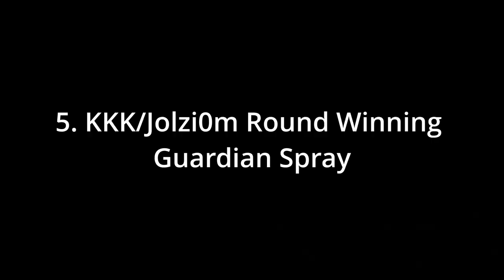THE BEST PLAYS IN VALORANT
Valorant best clips compilation

Tags: valorant gry śmiech asmr minecraft gta v andrzej duda cs:go natura edukacyjne przyrodnicze shoty szoty komputer osu! sea of thieves zwierzęta rust xqc summit rezi friz tromba gimper rojson izak zdrada matura to bzdura snax pasha biceps neo taz valorant lol league of legends funny śmieszne cats koty psy  dogs policja straż pożarna rower telefon table laptop tanie szkoła TVN TVP PiS PO poradnik tutorial tut DIY muzyka sok myszka klawiatura mikrofon genesis logitech razer dziewczyna sex roblox free robux ewron obby tycoon AWP Polska pudzianowski Polska 2050 biedron wojna ukraina rosja zelensky chiny tajwan fame mma high league Polska Senegal trybunał wypadek morawiecki kebab Francja 2b2t anarchy server pewdiepie vlog leksiu fagata płatki wataha plan abc stranger things james bond wardęga konopsky japczan xayoo OKI kizo rap rapp gwałt matura egzamin 8 klasisty leak podlasie kononowicz major bombsite a b star wars spider man avengers johnny depp amber heard trial lawsuit 15million pozew inflacja najazd rozbiór mata graf sb mafia budda mrbeast dream among us franzj cool video depression depresja na uspokojenie deszcz spongebob 100 days 365 days backrooms kabaret dizzowsky pan paweł mateusz socha dreamland candyland low quality jak odblokować telefon bez hasła kaluch pisicela alberto nitro taku smolasty tvgry piter fortnite chapter 3 sezon 3 fortnite leak nowy karnet bojowy mapa fortnite wilki fortnite beczka yoshi Lidl biedronka żabka carefour esport ENCE FaZe IEM Dallas 2022 cezary pazura Furia jetlag masny ben gwiezdne wojny obi wan kenobi mateusz kaniowski malik montana quebo multi merkhani bombel boxdel wojtek gola mecz warszawa newsy white 2115 męskie granie roast willy wonka 727 bez cenzury krzychu wysi walia G2Esports poppy playtime chapter 2 sus milik pazdan event zderzenie laluna takefun sentino midas złoto srebro miedź brąz rtęć ołów stal metal rubin polon rock shopee heavy metal białas bieluch samochód ramsteinn rp roleplay vibin' team x zebo manoyek dzień 30 anarchia smp mini majk tidzimi roxmb plkd adoptowałem psa żuka paris platynov nie odtknij szarego enzzi cheaty haki esp aimbot wallhack triggerbot moja siostra zabrałem prohibicja avatar istota wody miłośc i pioruny dom z papieru korea człowiek vs pszczoła plants vs zombies gra o tron kawa herbata zioło adam the boys baymax zakupy wiadomości gdzie tanio putin joe biden angela merkel emanuel macron poczciwy kłamstwo asus asrock gtx rtx 4000 msi polski karnawał pop żabson mr polska cenzura złote tarasy natsu jeżyk icey nightcore daycore gta 6 sons of the forest the forest 2 xkom morele wechikuł czasu samsung huawei xiaomi lg redmi cayo perico warszawa poznań gdańsk lublin 112 nieuczesana shini waifu anime gry stazja angela lato koniec roku szkolnego świadectwo mcdonalds praca kfc wakcje nie mam zamiaru się smucić skoda bmw audi ferrari lamborgini woda człowiek istnienie fizyka biologia matematyka chemia polski historia angielski niemiecki hiszpański francuski rosyski ukraiński włoski fiński szwedzki norweski duński koreański japoński chiński mongolski studia prawo lewo wietnamski tajski zarządzanie sghsgwuw wojsko pobór glock ak-47 m4a4 m4a1s rpg granta vandal phantom spectre classic marshal oni piroun phasmophobia ets2 usa meksyk kanada argentyna boliwia chile ghana gambia rpa egipt botswania francja niemcy finlandia szwecja imigracja emigracja norwegia nauka dania holandia wielka brytania zarobki pieniądze młodociany audiobook duchy strach gameplay tory szklanka szyny były złe pociąg wiedźmin wiatrak świeca tenz shazam tokyo drift nfs forza uber tomb raider volt farming simulator cropp louis vitton terraria watch dogs ksp raibow six siege dota 2 path of exile hello neighbour dying light house flipper 7 days to die drug dealer portal 2 pubg team fortress gas station unturned tf dbd arma sims seek girl szybki aimlab h1z1 half life 2 warface metin 2 albion online tibia fallout crab game squid game netflix darmowe download pobranie clash royale clash of clans spotify youtube memes shitpost messenger facebook twitter twitch ubisoft meta acer predator child vans adidas nike polo honda nerf mercedes lexus volkswagen chillwagon space ranger spacex piwo wino napój alkochole shadow real szatan demon józef maryja jezus chrystus droga krzyżowa kościół skarpety sandały rysunek drawing how to draw gnaizdko pcv bvb urbex pl histamina morfina adderall apteka lean złodziej puchar medal czekolada shadow play sukces nvidia amd gigabyte informatyka IT kwiaty błonnik białko tłuszcz proteiny cukry saharydy sacharydy upc orange prank dubiel play gargamel tmobile elekcje spc putka fnatic frytki VP virtus pro pałac kultury twierdza modlin tonic  navi fila simple s1mple router kennys światłowód artykuły szkolne noc dzień popołudnie upominki yerba wojciech cejrowski lodówka lokówka rzęsy makijaż zęby pachy broda armpit stopy inwestycja profit stonks reddit plastik dupa